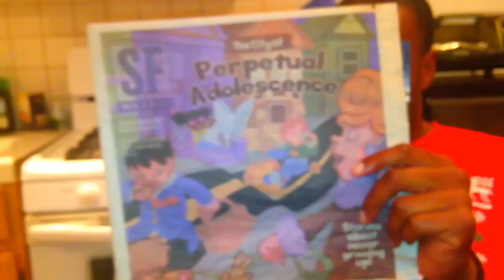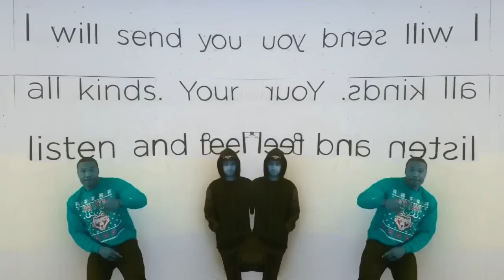TYLER THE CREATOR - 2 SEATER [CHERRY BOMB]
Tyler The Creator - The 13-track Cherry Bomb is the follow-up to the Odd Future main-man's April 2013 release, Wolf, which peaked at No. 3 on the Billboard 200.

Here's the full track listing for Tyler, the Creator's Cherry Bomb:

"Deathcamp"
"Buffalo"
"Pilot"
"Run"
"Find Your Wings"
"Cherry Bomb"
"Blow My Load"
"2 Seater"
"The Brown Stains"
"F---ing Young"
"Smuckers"
"Keep Da O's"
"Okaga, CA"

Tyler, the Creator’s Cherry Bomb is now available digitally on iTunes.
In a year where fans thought Odd Future have gone their separate ways, the Los Angeles collective have reminded us that they’re still a recognizable force. After new releases from Domo Genesis (Under the Influence 2) and a surprise project by Earl Sweatshirt (I Don't Do Shit, I Don't Go Outside), Tyler went ahead and quietly put up a pre-order for his own album on iTunes last week. Then, he debuted two tracks—“Death Camp” and “Fucking Young”—and promised the LP would have five alternative covers to go with its physical release on Apr. 28.
Of the 13 tracks, Kanye West and Lil Wayne are set to appear on “Smuckers.” Other rumored collaborations include ScHoolboy Q and Pharrell. Purchase the album here, and check back for an official stream when it becomes available.